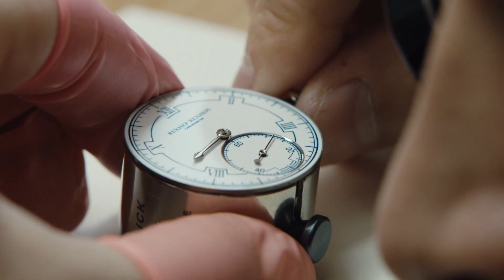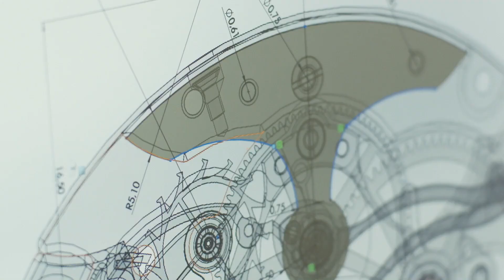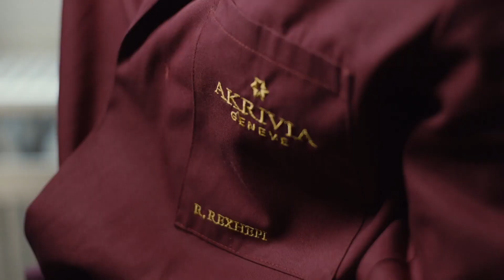Rexhep Rexhepi Crafting Time An Exclusive Interview with Watchmaking Virtuoso Rexhep Rexhepi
Rexhep Rexhepi (เรเจบ เรเจบปี) ช่างนาฬิกาอิสระผู้ก่อตั้งแบรนด์นาฬิกา Akrivia โดยเรเจบ เรเจบปีเกิดที่ประเทศ Cosovo (โคโซโว) ก่อนลี้ภัยไปสวิตเซอร์แลนด์ตั้งแต่เด็ก การก้าวเข้าสู่เส้นทางอาชีพช่างประดิษฐ์นาฬิกาจากความสงสัยใคร่รู้นาฬิกาของคุณพ่อ สู่การรังสรรค์จากอย่างพิถีพิถัน ตกแต่งรายละเอียดด้วยความสมมาตร ผ่านกระบวนการทดสอบ หลอมรวมทุกสิ่งเข้าด้วยกัน และเมื่อเสียงดังของนาฬิกาเดินไปข้างหน้า นั่นคือจุดกำเนิดของสิ่งอัศจรรย์ ซึ่งเรเจบใช้เวลากว่า 2 ศตวรรษ สู่ช่างนาฬิกาผู้เป็นที่ยอมรับนับถือในบรรดาช่างนาฬิการะดับแถวหน้า และผลงานนาฬิกาก็ได้รับการชื่นชมจากาคนรักนาฬิกาทั่วโลก จากความสามารถและประสบการณ์การได้ร่วมงานกับแบรนด์นาฬิกาชื่อดังอย่าง Patek Philiipe, BNB Concept และ F.P. Journe ทำให้นาฬิกาจากเวริก์ช็อป Akrivia มีความโดดเด่น และได้รับรางวัลเวที GPHG (Grand Prix d'Horlogerie de Genève) มาแล้วหลายครั้งของผลงานเรือนเวลา Rexhep Rexhepi Chronomètre Contemporain รุ่น 1 และ 2 ซึ่งในที่สุดช่างนาฬิกาสัญชาติโคโซโว เรเจบ เรเจบปีมาเยือนเมืองไทยและให้เกียรติมาร่วมพูดคุยในครั้งนี้

สามารถติดตามเพิ่มเติมได้ที่

ติดตามเรื่องราวต่างๆ ได้ที่ Padthai.co

เรื่อง : Sasithorn Permpoonkunjinda

สามารถติดตามบทความได้ที่ padthai.co

Credit: Padthai.co